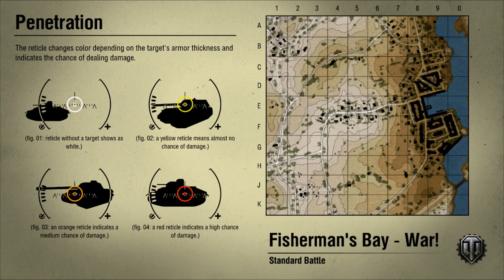E-100 Live comm! pt#2 (5.4k damage) (World of Tanks Xbox1/PS4)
Possibly my best vid so far...

All donations will go towards equipment & W.O.T. ANY help is greatly appreciated! :)

Don't bother with stupid/troll comments, you will not receive a reply but an instant ban! :)